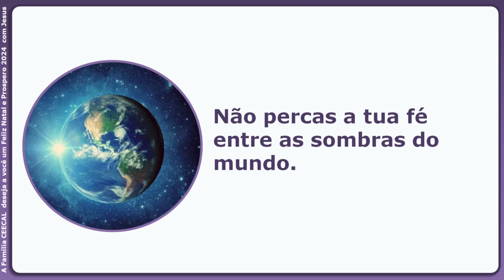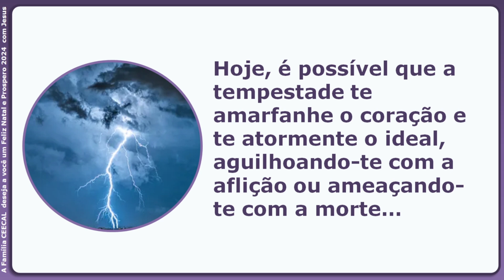Mensagem - Confia Sempre - Meimei/chico Xavier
edição - Carlos Schmitz
Realização: CEECAL
Apoio: Centro Estudos Espírita Caminho da Luz CEECAL

A TV CEECAL tem o objetivo de Divulgação da Doutrina Espírita - Seguindo o lema "A maior caridade que você pode fazer para a Doutrina Espírita é a sua divulgação" aqui estamos levando a todos catarinenses e ao mundo os eventos aqui realizados, bem como o intercâmbio entre expositores da nossa de terra e de outros estados oportunizando a todos um pouco mais de informação e conhecimento do espiritismo.

Tweeter: @TvCeecal

A TV CEECAL tem o objetivo de Divulgação da Doutrina Espírita
Seja um amigo CEECAL:  Você pode nos auxiliar através do - PIX - CNPJ - 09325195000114